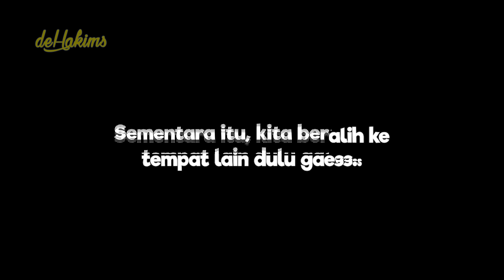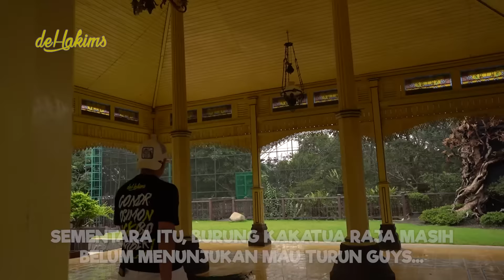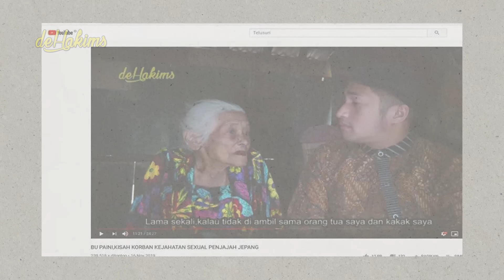#3 PROJECT ASRAMA PUTRI | KAKATUA RAJA TERBANG PAS PINDAHIN POHON TUA..!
Hai Assalamualaikum guys..
Di episode kali ini, gue mau pindahin salah satu pohon yang ada di belakang joglo nih.. ini kali pertama kita mindahin pohon besar yang ada di deHakims.. doakan hidup ya gaesss...